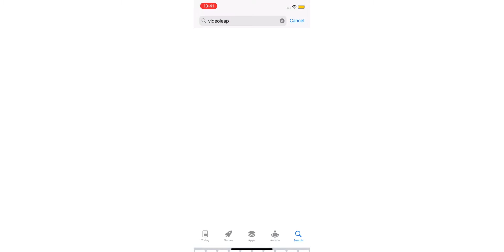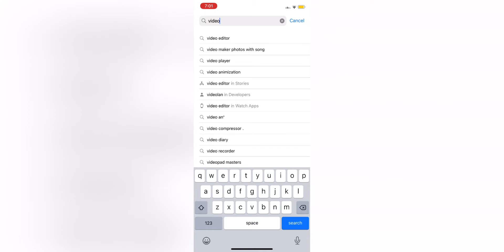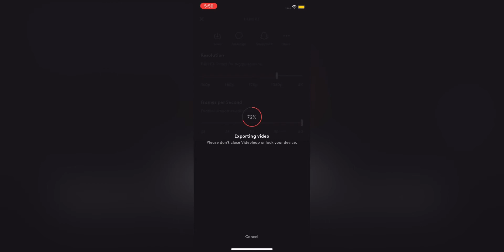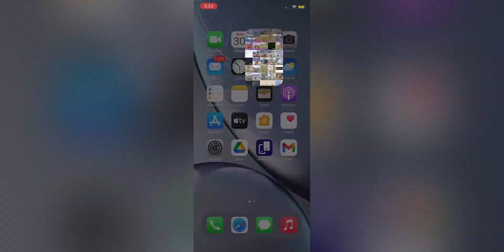🔥HOW TO MAKE SABER INTRO!! | FULL TUTORIAL | PREFFIN💥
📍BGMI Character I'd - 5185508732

how to make saber text intro in alight motion
videoleap pro free ios
videoleap pro
videoleap problem
videoleap pro ios